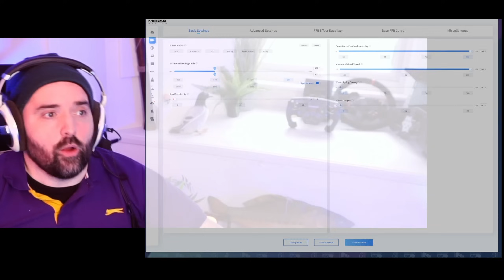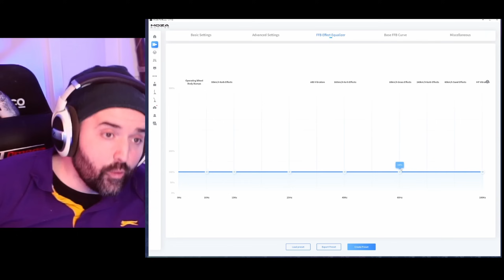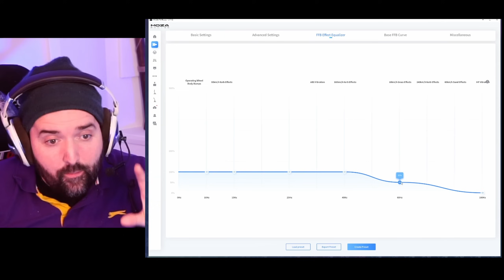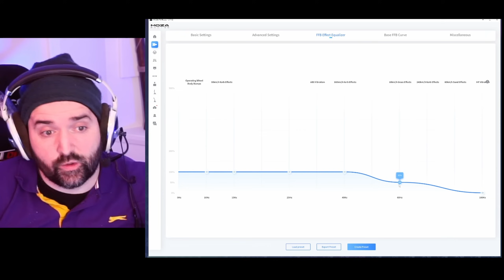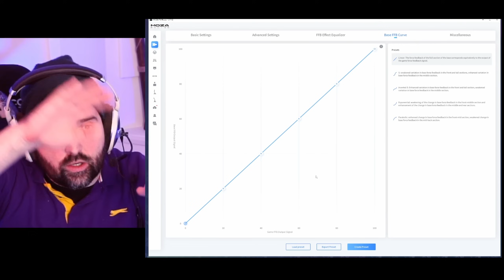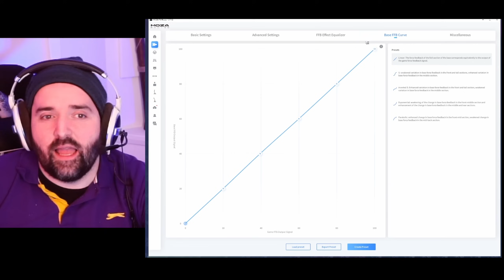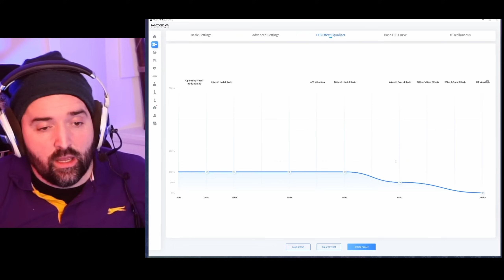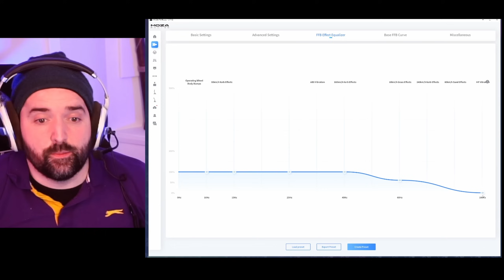This Simple Setting Transforms FFB On All Moza Wheels┃ Pit House Guide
The Moza FFB Effect Equalizer setting is the most powerful setting in the Moza pit house software , in this video I explain what the setting does and how to use it to get the best possible FFB from your Moza Sim Racing wheel !   - Should work on all moza wheels  - R5, R9, R12, R16, R21